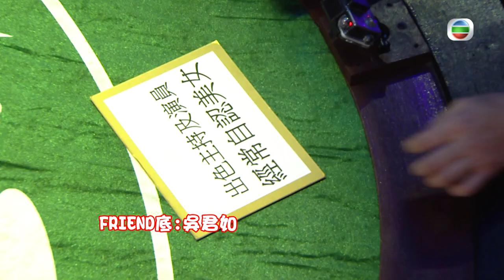趙希洛、劉佩玥、張致恒、王俊棠 | Sunday好戲王 #13 | 森美、陳敏之 | 粵語中字 | TVB 2016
Sunday Stage Fight《Sunday好戲王》(主持: 森美、陳敏之) 由森美、陳敏之坐鎮，每星期召集四位「好戲王」駕臨。TVB藝員多才多藝，四位嘉賓會先來一個維肖維炒的「扮嘢熱身賽」，展示出場「戲勢」！他們接着會接受多個「鬥戲」挑戰，包括「我係大話精」、「七情上面報新聞」、「我對手唔係人」、「認真谷戲」、「極速變臉王」、「超級遙控戲」、「睇你點死」、「扮Friend食老虎」等，以無比「戲力」、深厚「戲功」博取嘉賓評判的歡心，爭奪每個回合的豐富獎品。此外，TVB戲劇組臥虎藏龍，好些在電視劇中未必顯眼的綠葉角色，都起着不可或缺的作用。節目特別向這群「另類好戲王」致敬，加深劇迷對他們的認識。另外，一班近年畢業的藝訓班同學亦會帶來歌唱、舞蹈等不同表演，展示潛藏體內的演藝天分，為每集節目暖場，率先掀起激烈「戲氛」！